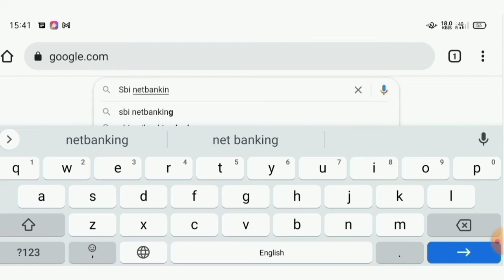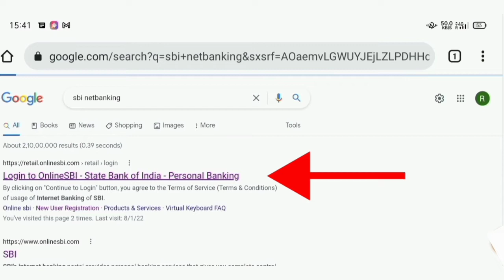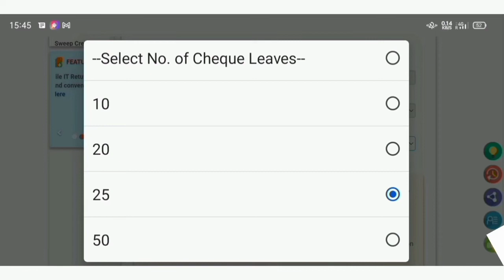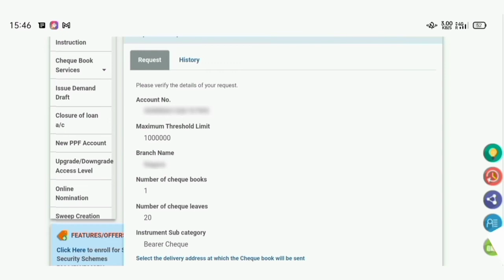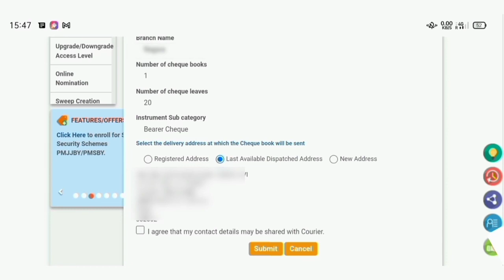Sbi Netbanking Se Online Cheque Book Kaise Demand Kare || Online Cheque Kaise Magay@techyadav6926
Dosto, Is Video Me Ham Janege Ki Ham Ghar Baithe Online Cheque Demand Kaise Kar Sakte Hai.

Sbi NetBanking Se Ham Cheque Book Magwa Sakte Hai

Video Ko Last Tak Dekhe Aap Bhi Ghar Baithe Easily Apni Cheque Le.

     👉 Important Videos Link For Us 👈

✍️ Any Query How Complain In SBI Bank # SBI Bank Me Kaise Complain Kare # कोई भी समस्या आने पर कैसे घर बैठे शिकायत करे।

If Any Query Comment Me On Comment Box